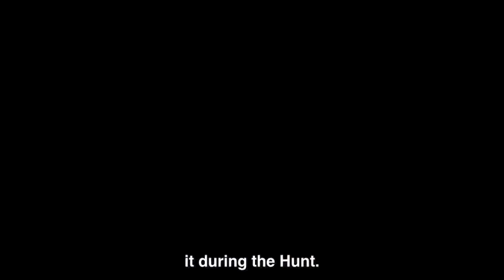Misha Collins and Giles Duley: Saving Lives Thru GISHWHES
It's not just a game, it's THE GAME that changes lives.